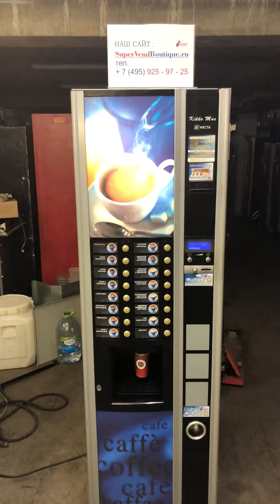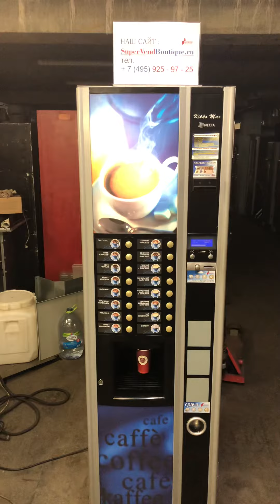Кофе автомат Necta Kikko MAX ES6 ToGo 250мл